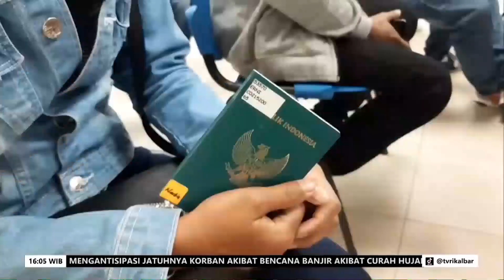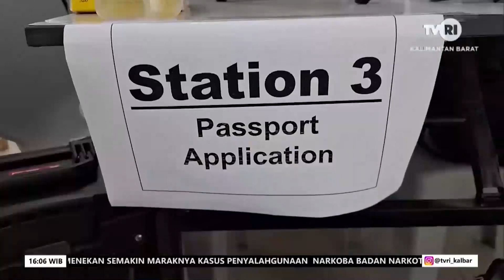17 MEI 2024 DITJEN IMIGRASI KERJASAMA DENGAN KJRI KUCHING PELAYANAN DOKUMEN DILADANG SAWIT'